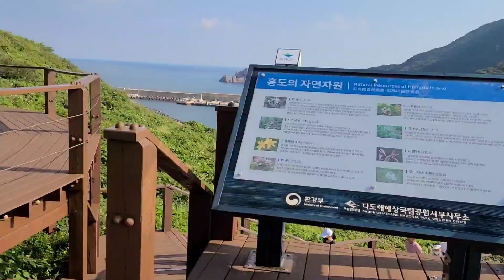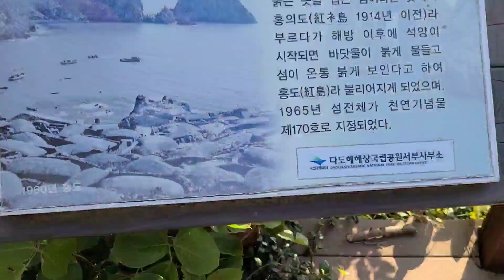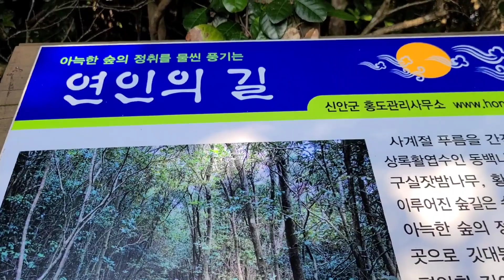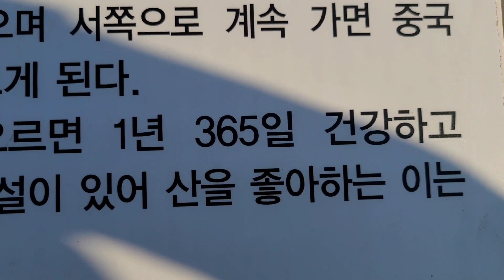홍도.깃대봉 100대.명산 | 깃대봉에오르면365일건강하고행복합니다